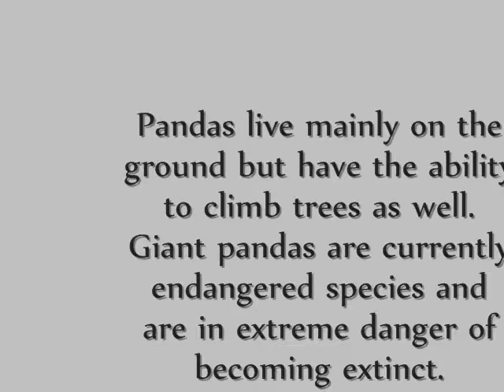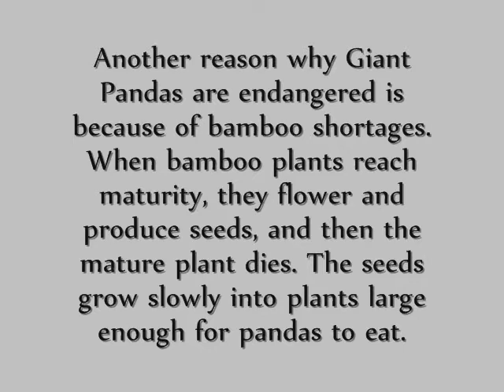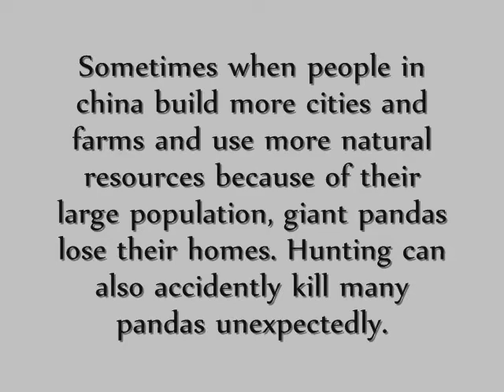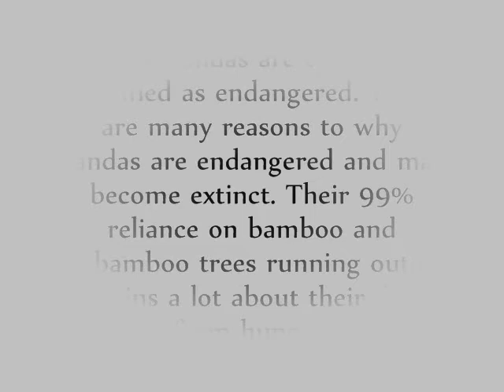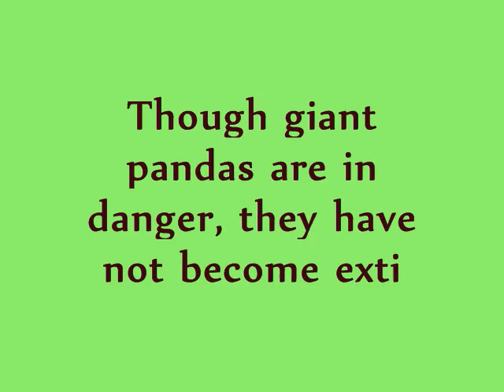Giant Pandas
Giant pandas are currently endangered species which are in extreme danger of becoming extinct. Only you can help stop these attractive creatures from becoming extinct! Please watch this video carefully and take my facts seriously.